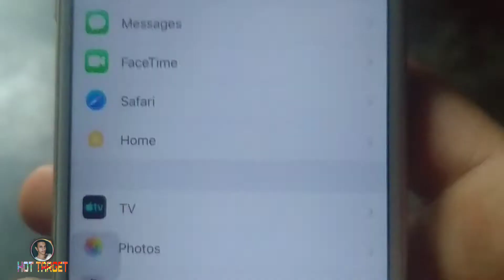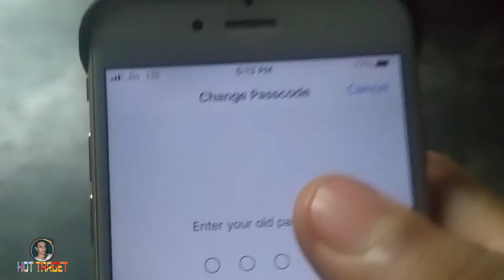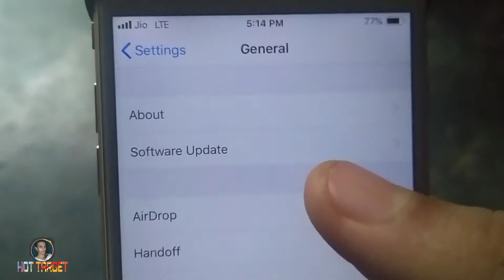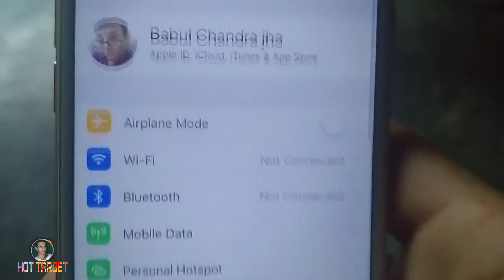I phone 6,7,8 fingerprint not working problem kaise thik kare / iphone touch I'd activate kaise kare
kaise thik kare